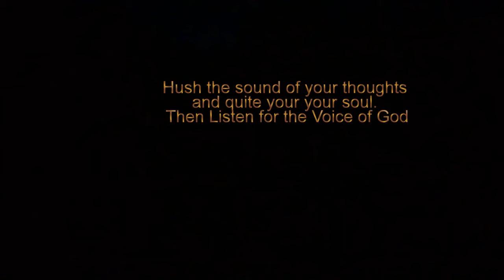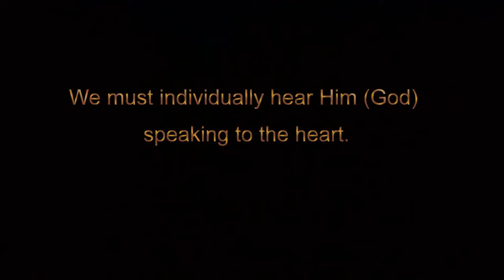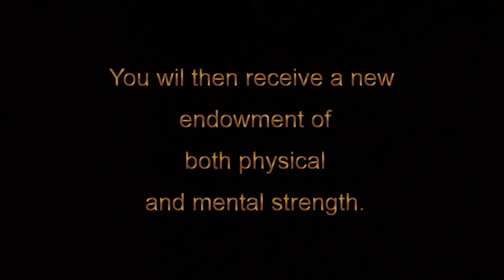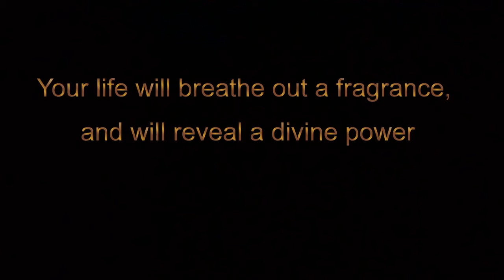GA Serenade Listen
Black screen video, designed for you to enjoy the night sounds around a South Ga pond.